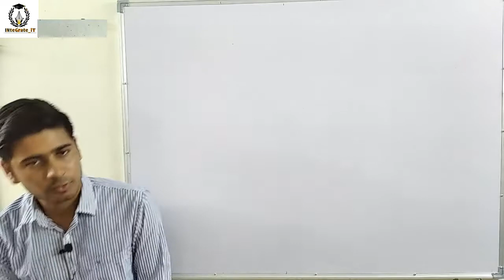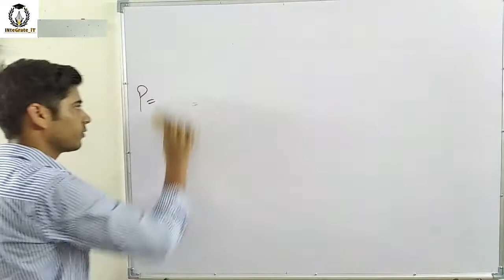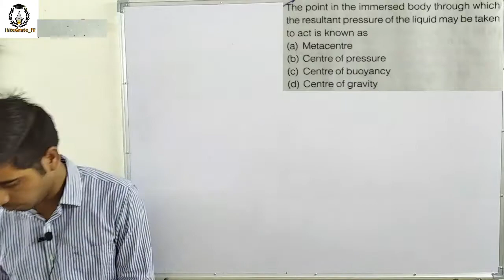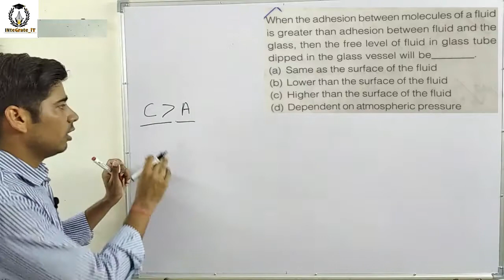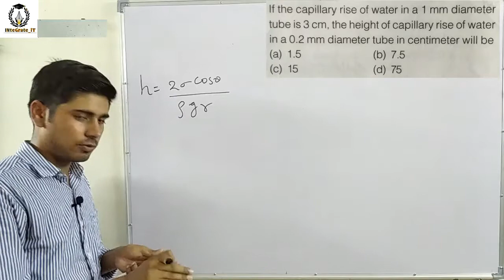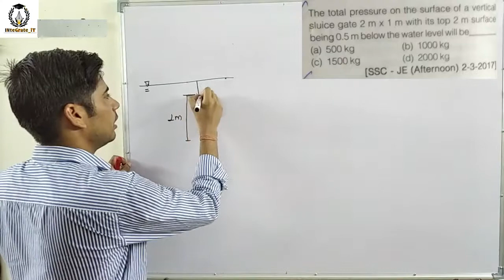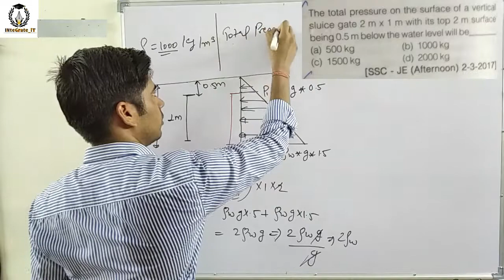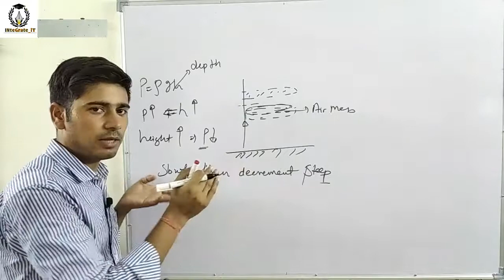SSC JE 2019 / RAJ JEn Fluid Mechanics :Lec-14 Practice question set By Jitendra Sir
In this video questions are provided for practice which will help students to revision and understand concepts better so that students will able to score good marks.